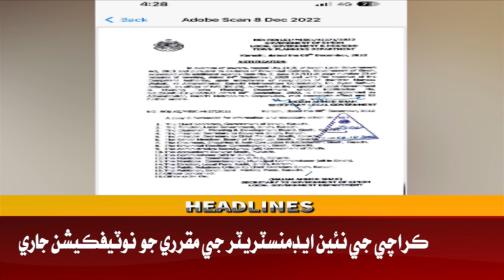Awaz Tv News Headline 8 PM | 09-12-2022